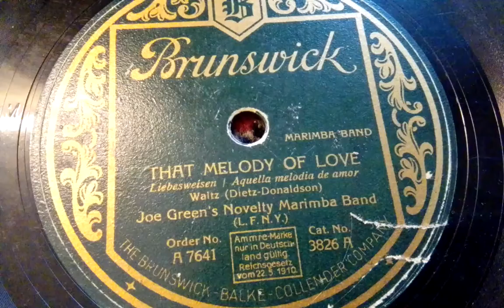Joe Green's Novelty Marimba Band That Melody of Love Brunswick A 7641